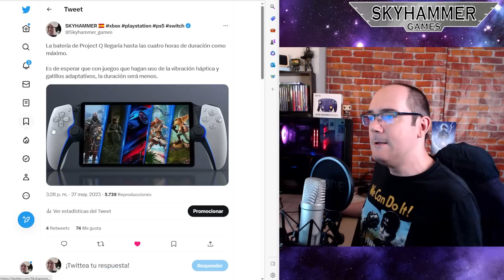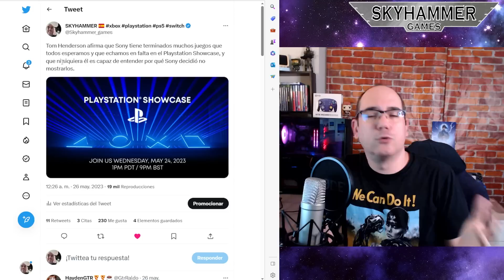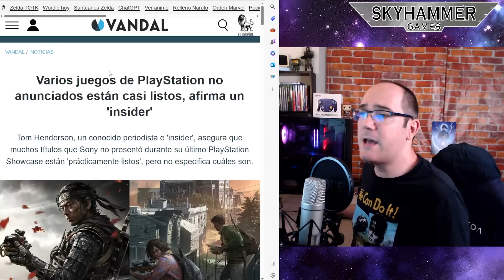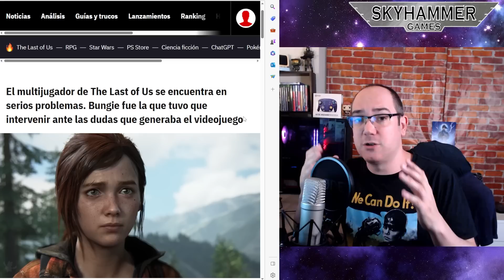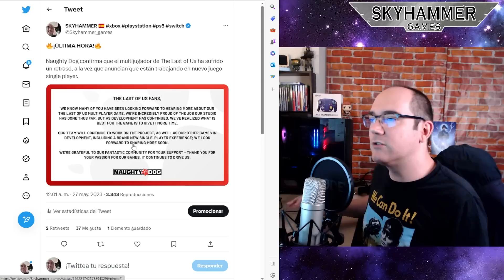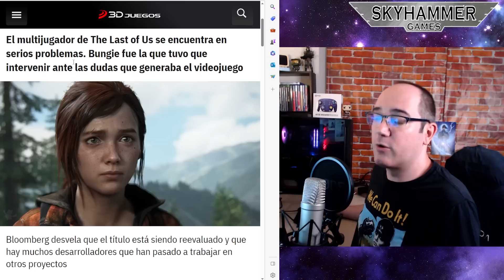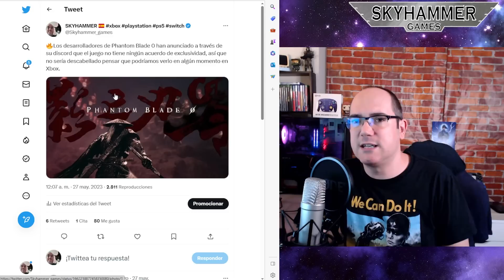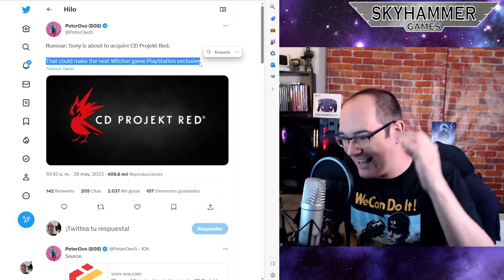💥PLAYSTATION SE ENFRENTA A SERIOS PROBLEMAS Y LOS USUARIOS DUDAN SOBRE EL RUMBO DE SONY ps5 TLOU